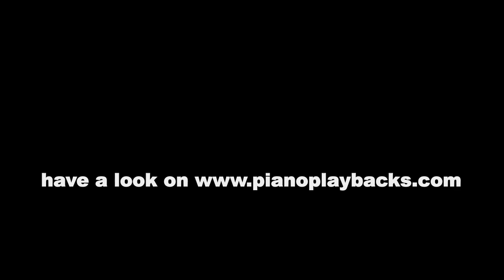I Choose You (Ryann Darling Cover) Piano Playback Instrumental Demo higher key of D major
Piano playback to the song by Ryann Darling.
Here you can hear a demo in the higher key D major.
The demo of the piece in the original key in C major can be found at the following
This playback is available in many keys of different lengths and at your desired tempo